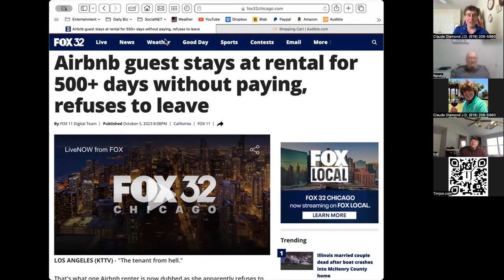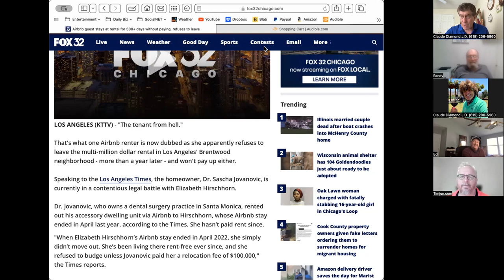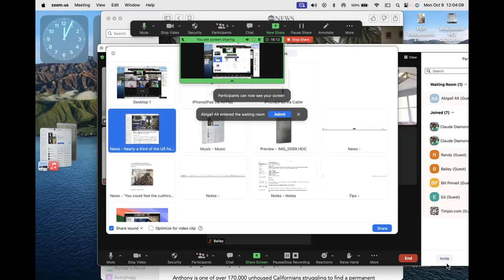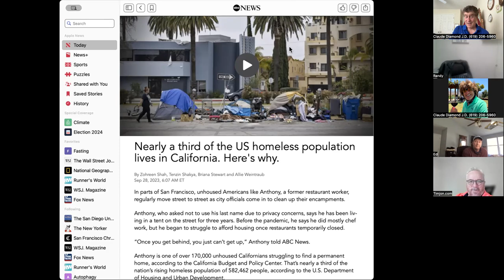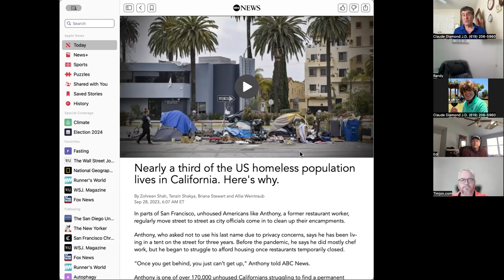How to live rent free-Claude Diamond-G.U.T.S. Sales Training Method Mentor